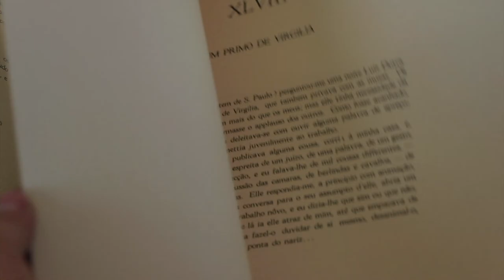Mulheres no acervo da Biblioteca Brasiliana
A Biblioteca brasiliana Guita e José Mindlin inicia um programa de visitas temáticas ao seu acerto e a primeira delas é intitulada “A voz feminina na literatura brasileira”. Nela o visitante vai tomar contato com uma pequena parte do rico acervo da biblioteca e conhecer um pouco mais sobre autoras da literatura brasileira como Clarice Lispector e Rachel de Queiroz.